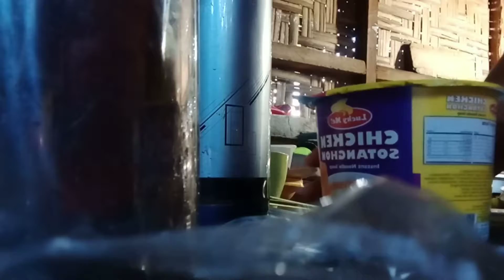vlog #16 nag kaon/ayo na among kalsada guys💯